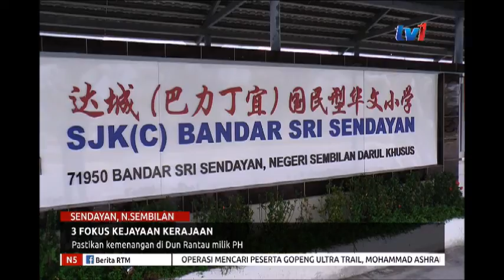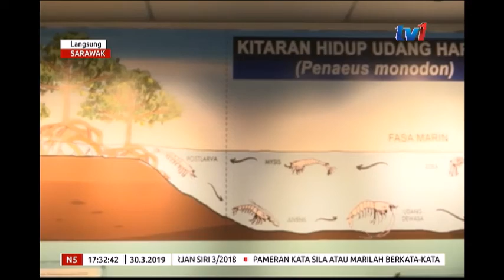N5 [30 MAC 2019]